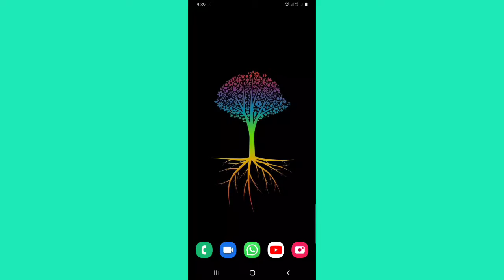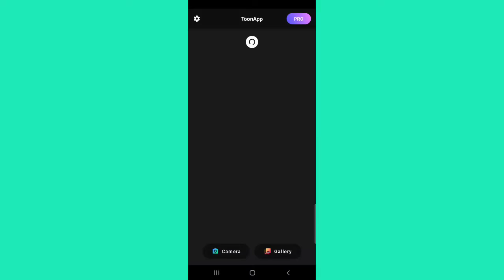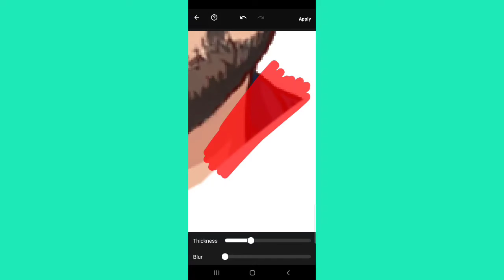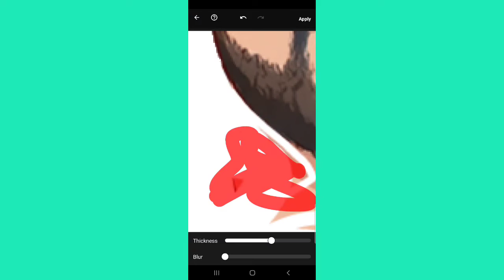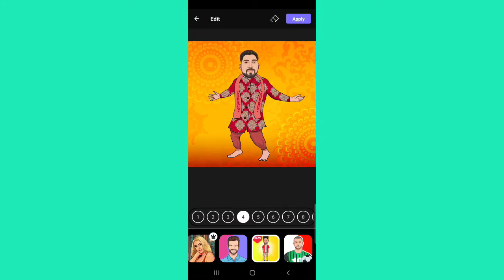ട്ടൂൺ ആപ്പ് പഠിക്കാം toonapp tutorial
photo cartoon